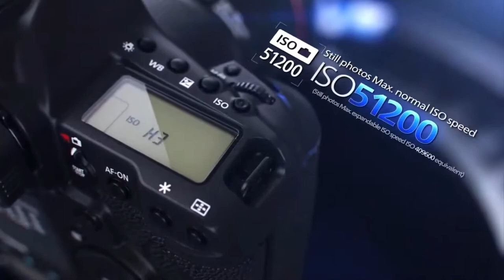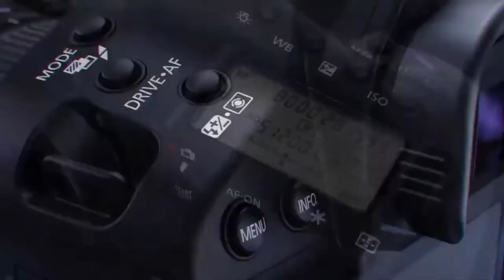Canon camera review - The World's Fastest Pro-Level DSLR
The EOS-1D X Mark II camera features a Canon-developed 20.2 Megapixel full-frame CMOS sensor that helps it record more pixels, also includes gapless micro lenses for enhanced low-light performance.

Full 1080p HD capture up to 120 fps for slow motion Dual Pixel CMOS AF & Movie Servo AF for high speed, high frame rate and continuous autofocus during video shooting Purchase this product between May 1, 2016 and July 30, 2016 and get 13 months of free damage protection from Canon. The product must be registered within 30 days of the purchase date to be eligible